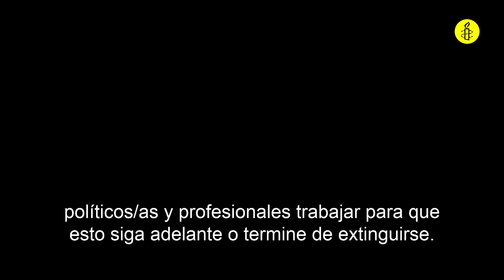Un día en la Atención Primaria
40 pacientes. Bajas. Informes. Visitas a domicilio. Cubrir a compañeros/as enfermos. Tardes trabajando en casa. Nuria Jiménez, médica del centro de salud Daroca en Madrid nos cuenta cómo es un día en la Atención Primaria.

💚 No lo permitas. Comparte y FIRMA